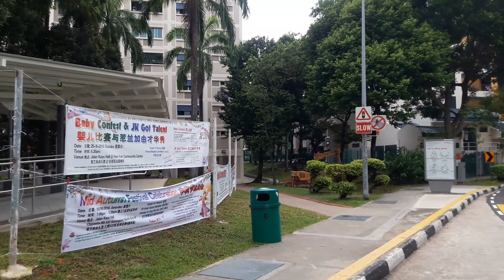SBS Transit Bus Service 73, SBS8253K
It has been a long time since I last did a video onboard SBS Transit Bus Service 73 and instead of doing it on a Scania K230UB Euro V, I ended up doing on a Scania K230UB Euro IV and apparently, this bus is considered another Cameo as SBS8253K normally perms on SBS Transit Bus Service 13.
Bus Manufacturer: Scania
Bus Model: Scania K230UB Euro IV (Batch 2)
Bodywork Design: Gemilang Coachworks
Bus Operator: SBS Transit
Bus Route: Service 73
Bus Registration: SBS8253K
Location: Serangoon North Avenue 4 Block 537

Destination: Gracehaven Salvation Army
Date: 1st August 2016
Thank you for your continous support over the months!

1. Please do support the TransitSG as we are currently working together to make more videos

The TransitSG

2. Please support my Bus Spotting Page on Facebook as most of my bus pictures can be found there

3. Please support my Plane Spotting Page on Facebook as most of my plane pictures can be found there